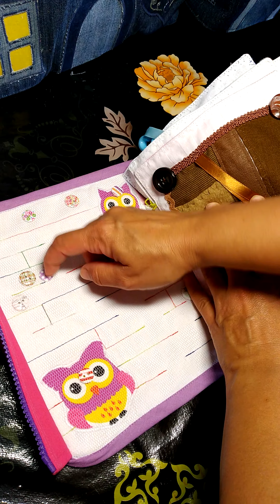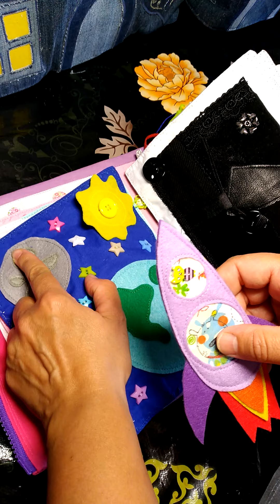Развивающая книга "Викуля".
В книге 12 основных страниц. Каждая соответствует одному цвету. Плюс к странице с цветом сшита парная страница с игровым сюжетом.